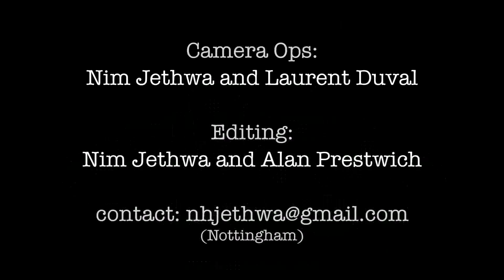CHRONICLE VS NISHI | Don't Flop Rap Battle